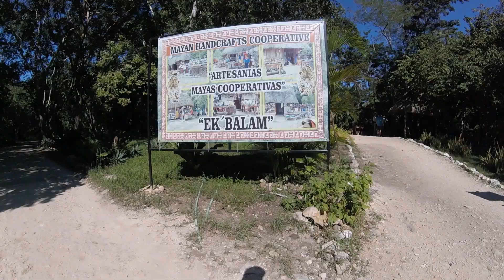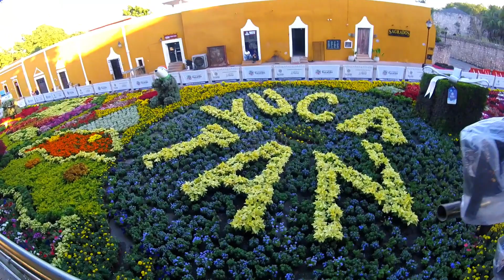ROAD TRIP VALLADODID MEXICO